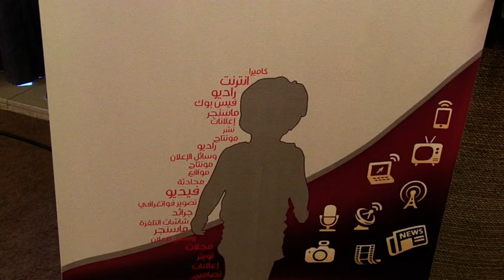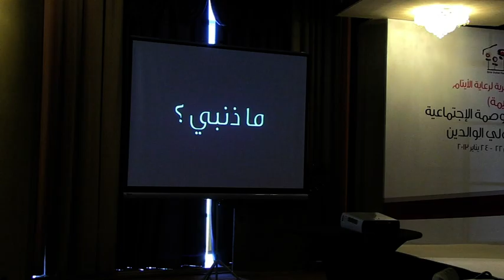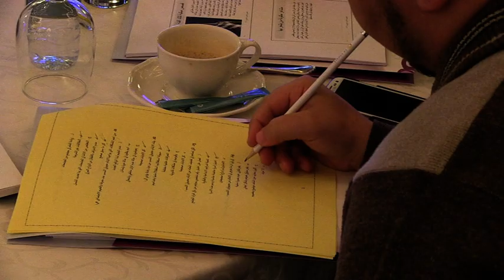Junior Reporters covering Dhriema's Workshop on (unknown parents) Orphan's image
Doha Centre for Media Freedom, Media Literacy Programme cover the workshop organized by Dhriema for Journalist to improve the social image of orphans in the society. Workshop went on for three days. Media Literacy Junior Reporters interviewed the speakers, and participants from the workshop. Watch our exclusive report!